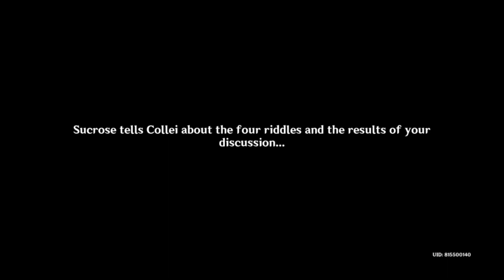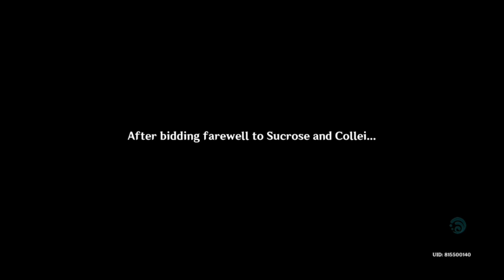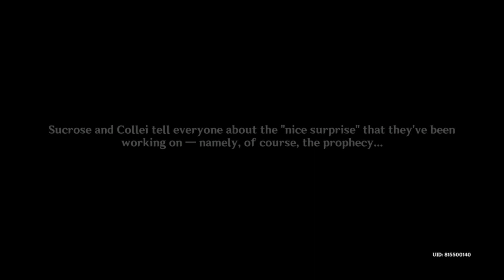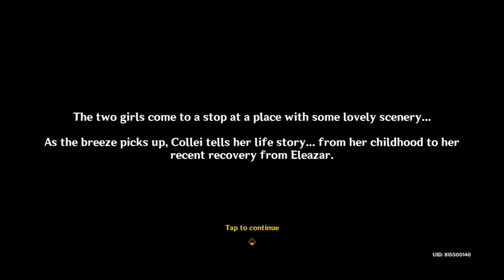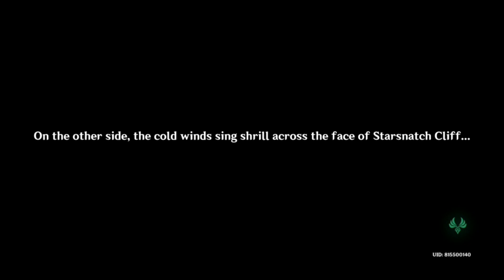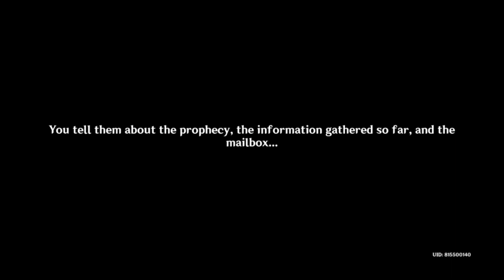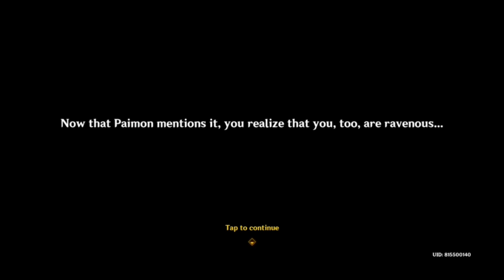GENSHIN IMPACT: Windblume's Breath (ACT 2)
I can see Sucrose and Collei slowly becoming besties.